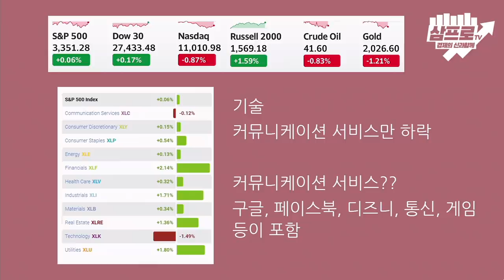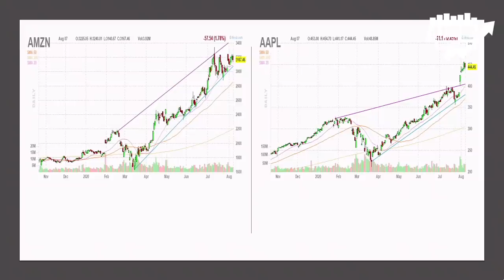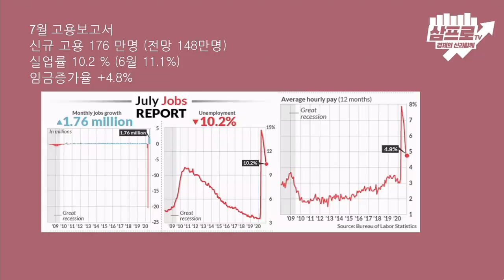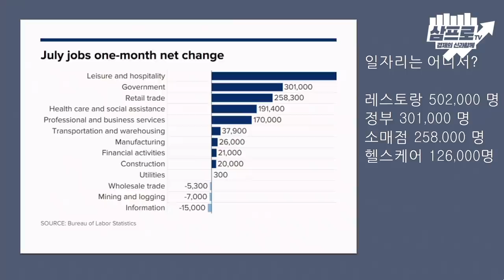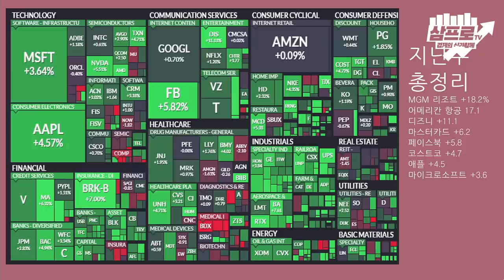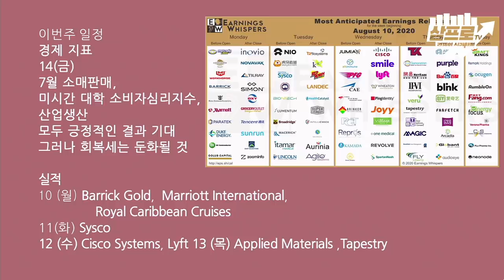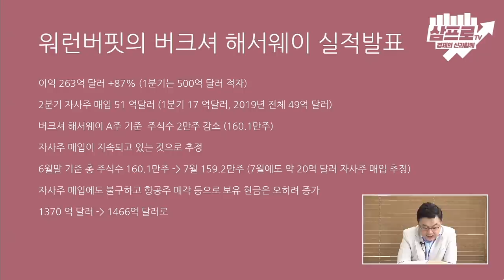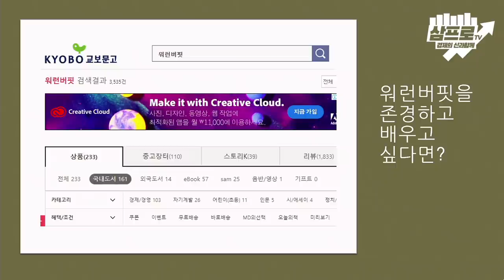미국 경제 지표 긍정 발표 예상.. 컨택트의 귀환? f.이항영 대표